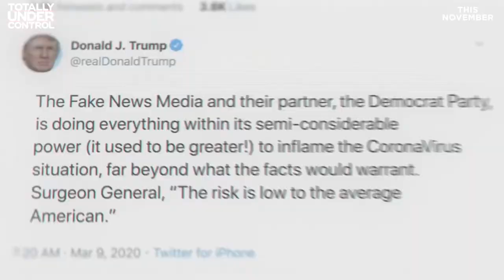TOTALLY UNDER CONTROL | HD Trailer | Alex Gibney Doc 2020 - Covid-19 / Donald Trump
An in-depth look at how the United States government handled the response to the COVID-19 outbreak during the early months of the pandemic.

Directors: Alex Gibney, Ophelia Harutyunyan
Cast: Donald Trump, Kathleen Sebelius, Taison Bell, Rick Bright

نظرة متعمقة حول كيفية استجابة حكومة الولايات المتحدة أثناء تفشي جائحة كوفيد١٩ خلال الأشهر الأولى للوباء.

إخراج: أليكس جيبني، أوفيليا هاروتيونيان
بطولة: دونالد ترامب، كاثلين سيبيليوس، تايسون بيل، ريك برايت